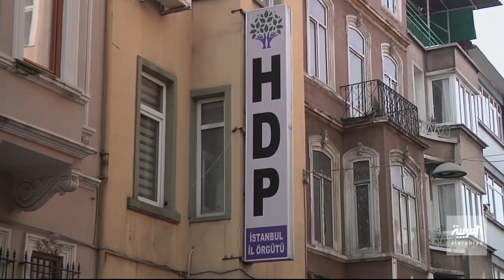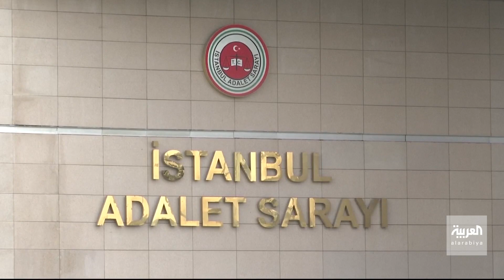الحكم على معارضة تركية ورئيسة بلدية بالسجن 16 عاما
محكمة تركية تقضي بسجن المعارضة ورئيسة بلدية نصيبين السابقة سارة كايا بالسجن 16 عاما بدعوى ارتباطها بجماعة إرهابية.. وحزب الشعوب الديمقراطي: التهم مفبركة